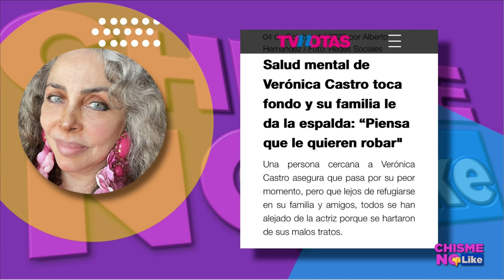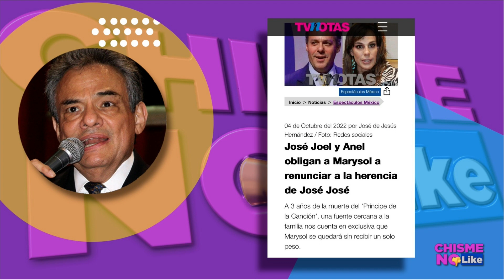FUERTE! VERÓNICA CASTRO señalada de mal comportamiento con menores - Chisme No Like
-Entrevista a LUCÍA MENDEZ
-VERONICA CASTRO vive sus momentos más oscuros
-Obligan a MARYSOL SOSA a renunciar a la herencia?
-Más de RICARDO MONTANER y la demanda VS Psicóloga